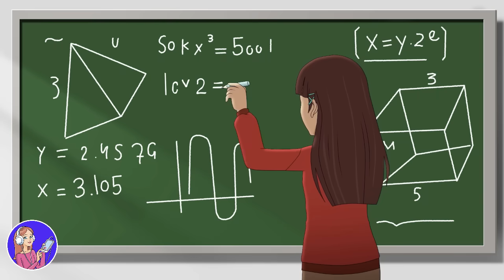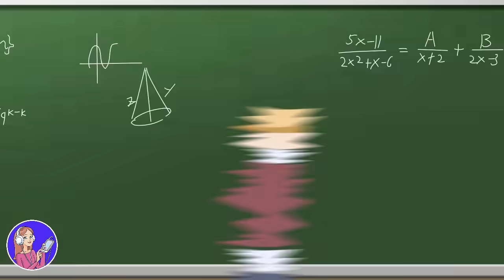Cambio mi Nombre Todos Los Días